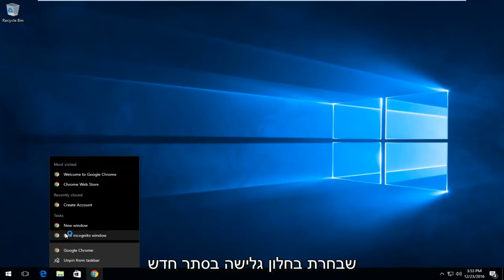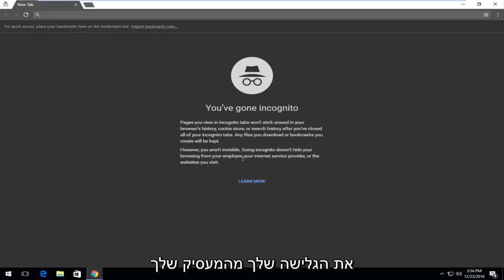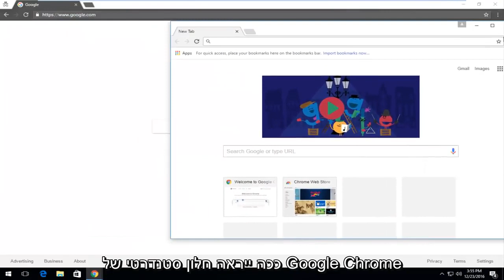הפעלת דפדפן גוגל כרום על 'מצב גלישה בסתר' באופן אוטומטי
במדריך מהיר זה אראה לכם כיצד לגשת לתכונה ב- Google Chrome המכונה "מצב גלישה בסתר", שבעצם מאפשרת לכם לגלוש באינטרנט באופן פרטי על ידי מחיקת הגלישה, ההורדה והעוגיות שלכם כאשר אתם מסיימים את ההפעלה. מקווה שנהנתם.

אם אינך רוצה ש- Google Chrome יזכור את הפעילות שלך, תוכל לגלוש באינטרנט באופן פרטי במצב גלישה בסתר.

הדרכה זו תחול על מחשבים, מחשבים ניידים, מחשבים שולחניים וטאבלטים שבהם פועלים מערכות ההפעלה Windows 10, Windows 8/8.1, Windows 7. עובד עבור כל יצרני המחשבים הגדולים (Dell, HP, Acer, Asus, Toshiba, Lenovo, Samsung).